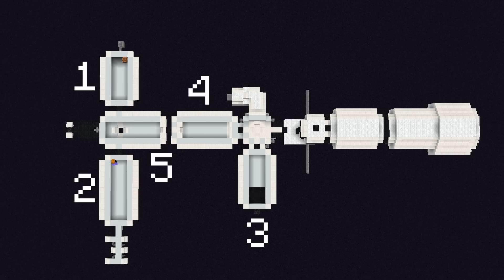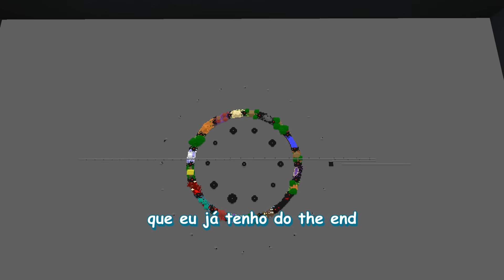PROJETO ESPACIAL NO MINECRAFT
‹‹ CREATIVE SQUAD ››